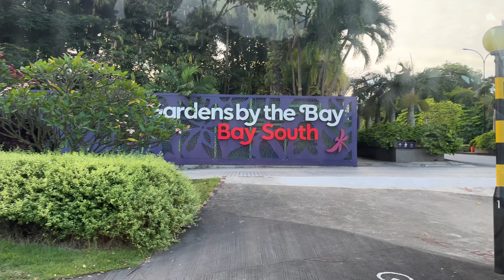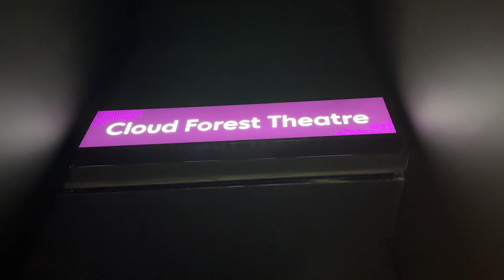Garden by the bay || Singapore 🇸🇬 Glimpse of our Singapore Trip!